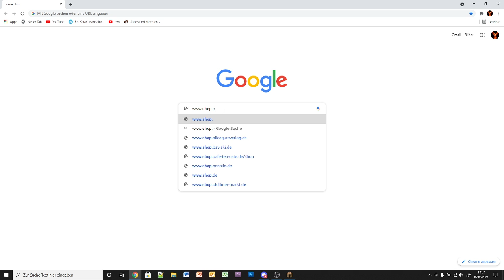Minecraft stadt bauen (neues gebeude) #23